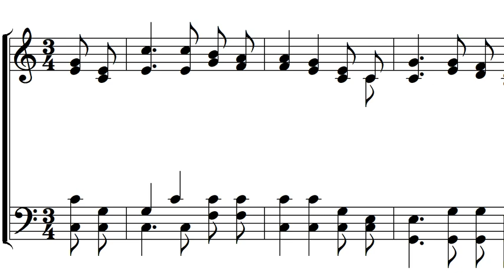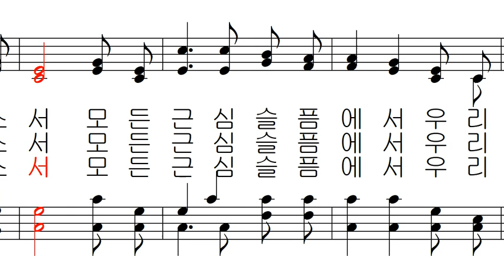가톨릭 성가 236 - 사랑하올 어머니